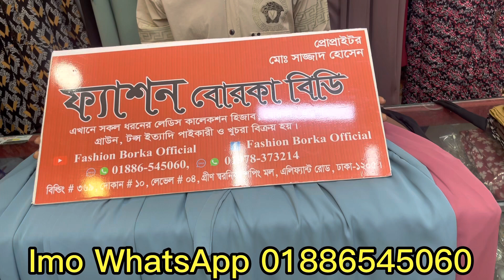Eirani kuchi borka new calar , 2023 new pudact ,ইরানী কুচি বোরকা ,আপুদের জন্য খুব (রিজেনেবোল price)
Sope Address :-
 Dhaka Elipend rood , Dhaka new market , Green swronika shopping mall lavel 04,shop nambar 10,